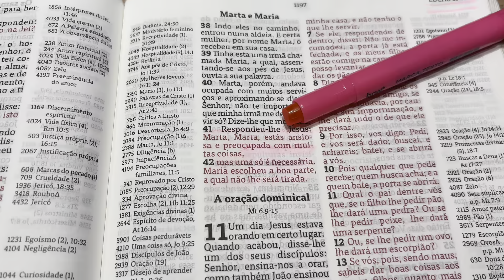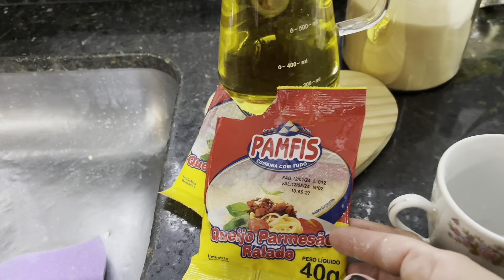NOVO CANTINHO DO CAFÉ /DECORAÇÃO E MESA POSTA/ FAXINEI O BANHEIRO/ FIZ UM BOLO DE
🤗Olá meninas e meninos que assistem o canal
Sejam todos bem vindos.
Segue a baixo👇🏻meu Instagram

Quero agradecer pelo carinho de todos
E lembre-se nunca perca a fé e nem a esperança.
Marcos 9:23
Segue os link de todas as minhas ultimas comprinhas aqui pra casa.
Bjs no coração 🩷Deus abençoe 😊

💖link 4 capas de almofadas estampadas
45x45

💖Tapete Cinza 1.00x1.50 💕tapetinho Cinza mesclado 40x60💕Bege 1.00x1.50 💕Branco 1.50x2.00💕Tapetinho branco 40x60

🌺Quer me enviar algo, chama no direct no Instagram🥰🤗

🌺Contato para trabalho 👉🏻direct no Instagram